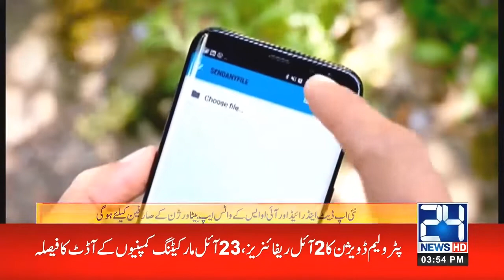Big Issue Resolve ! WhatsApp Introduce New Feature For Customers